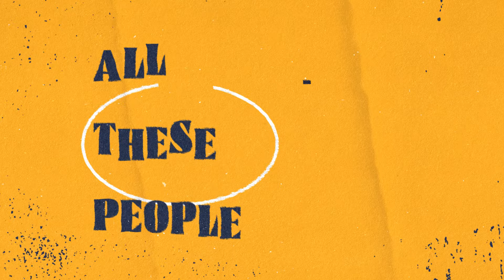Laidback Luke & Eva Simons - Flexin' (Official Lyric Video)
My brand new track 'Flexin'' together with Eva Simons is out now! No matter what’s going on, what has happened to you, what your body type is or what others say. You are you and you should rock it!